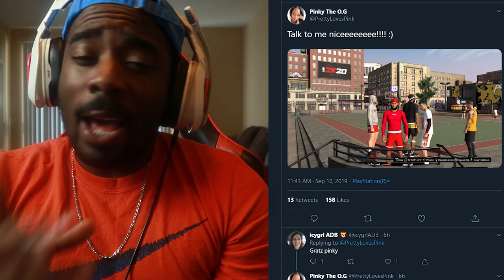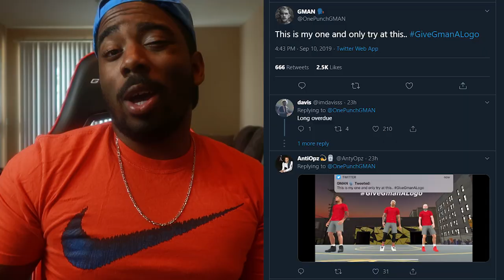HOW TO GET A YOUTUBE LOGO ON NBA2K20? WHO ALL GOT A LOGO SO FAR?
In todays video we talk about HOW TO GET A YOUTUBE LOGO ON NBA2K20? WHO ALL GOT A LOGO SO FAR?